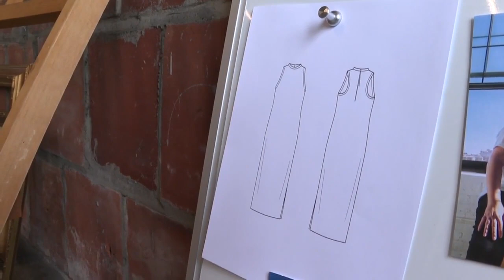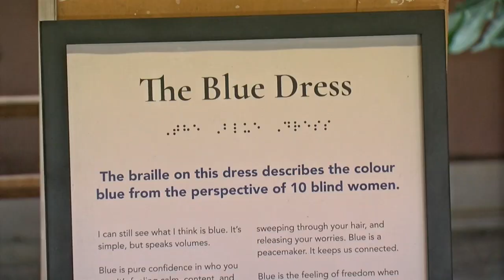New clothing brand 'Aille' proving fashion is more than what you see